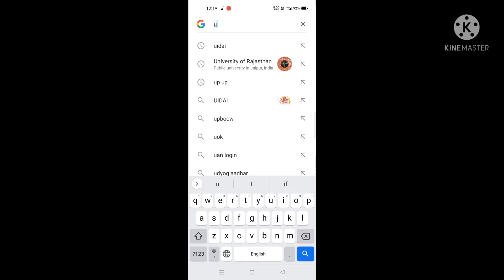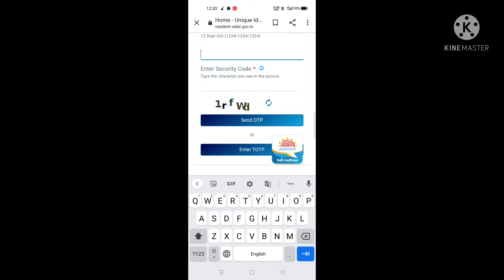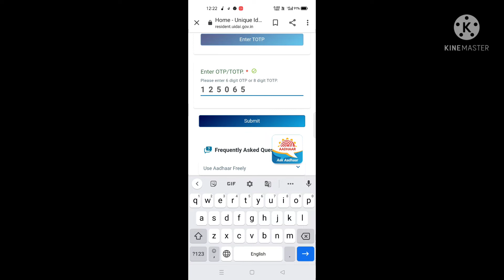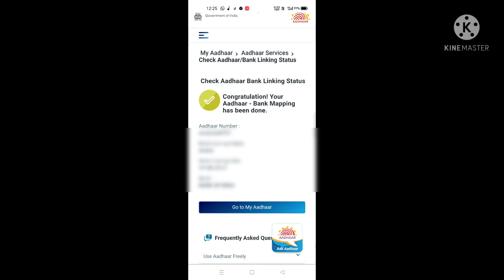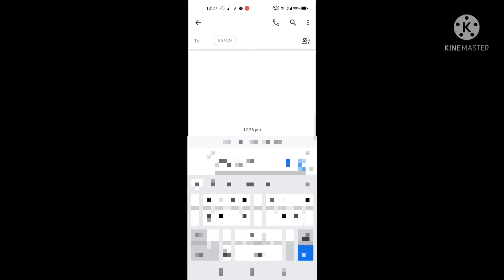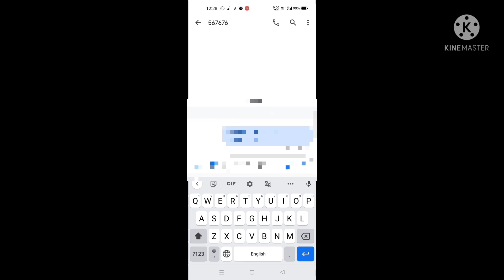Ghar baithe Bank mein Aadhar link kaise kare by KP Sharma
yadi video Achi lage tho comments box mein apna comment type Kare

aadar cad me mobile number update kese Kare